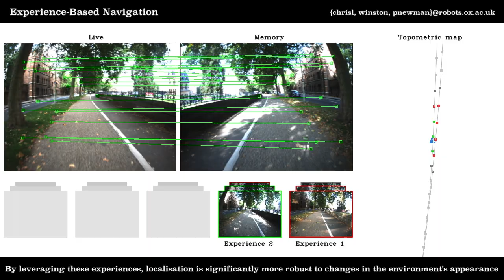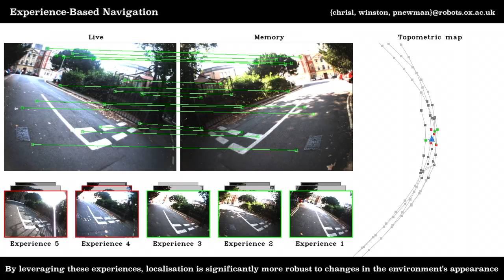Experience-Based Navigation (EBN)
Visual navigation in outdoor environments is difficult due to changes in the environment's appearance (changes in lighting, weather, season and scene structure). We build a map of "experiences" to model these complex environments, where a single experience represents the environment under particular conditions (think of it as a snapshot). At run-time, the robot need only localise successfully in one of these experiences. This video shows the system running on data collected in central Oxford.